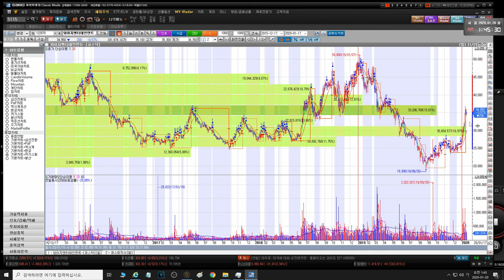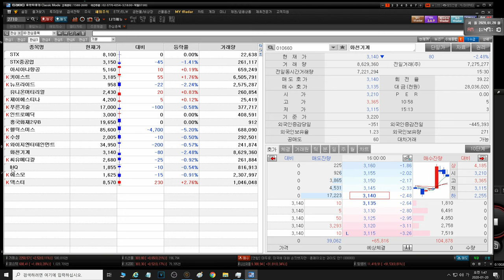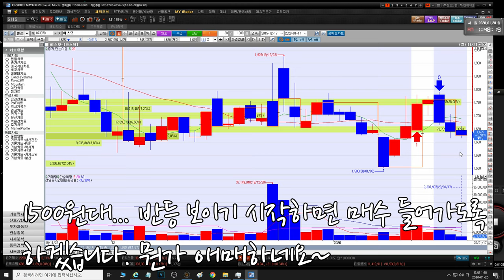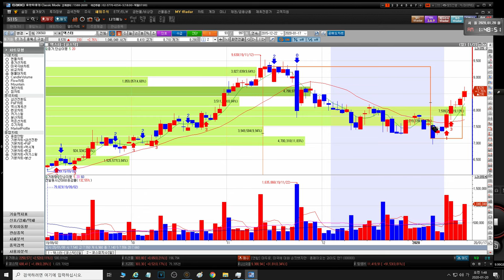20200120 STX STX중공업 아시아나항공 키이스트 유니언머티리얼 푸른기술 인트로메딕 흥국화재2우B 수성 헬릭스미스 와이지엔터테인먼트 IHQ 화천기계 씨유메디칼 에스모 덱스터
STX STX중공업 아시아나항공 키이스트 뉴프라이드 유니언머티리얼 제이에스티나 푸른기술 인트로메딕 흥국화재2우B 수성 헬릭스미스 와이지엔터테인먼트 IHQ 화천기계 씨유메디칼 에스모 덱스터